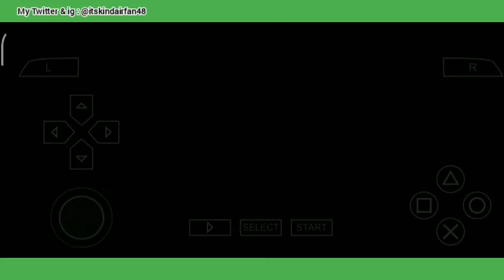Dapat Misi dari Mendez - GTA Vice City Stories PSP #17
wah Victor dapat misi apa lagi dari Mendez,kalian nonton aja videonya sampai selesai gaes hehe